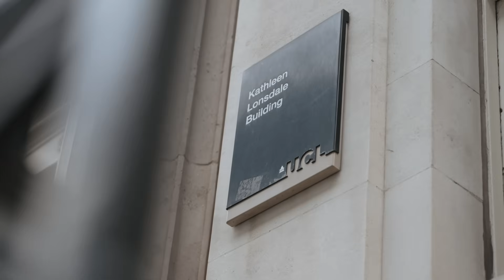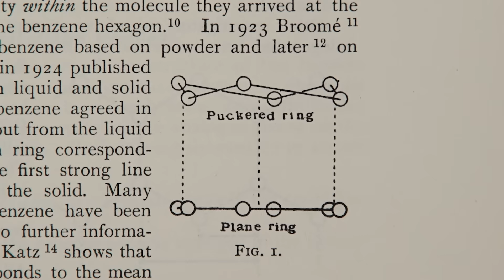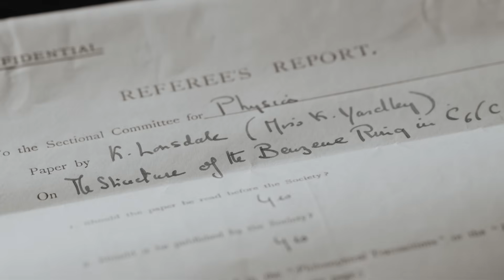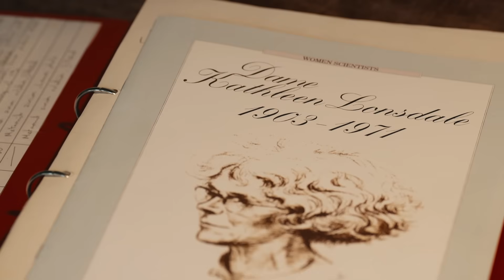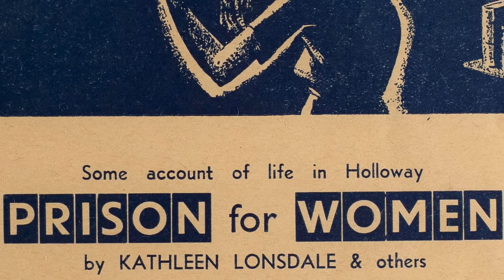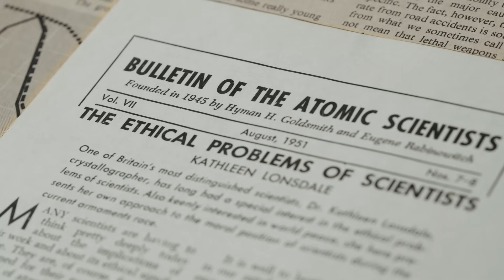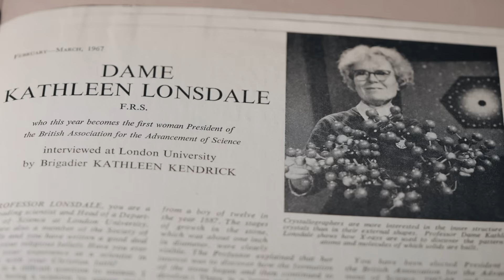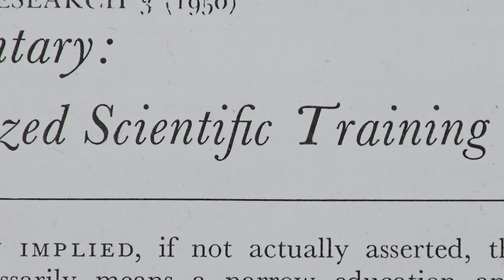The ethical science of Kathleen Lonsdale | The Royal Society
Dame Maggie Aderin-Pocock and Dame Jocelyn Bell Burnell FRS join forces to uncover the life and legacy of Kathleen Lonsdale, who spent her career delving deep into the structure of crystals.

Featuring Professor Mike Glazer, Kathleen Lonsdale’s former student.

Find more about the Royal Society's work supporting and celebrating Women in STEM

Directed by Peter Mann, produced by Spirited Pictures.

Thanks to the kind participation of University College London Department of Earth Sciences and Special Collections, The Royal Institution, Friends House, Department of Physics - University of Oxford, The Science Museum, The International Union of Crystallography, the Imperial War Museum and BBC Archives

Special thanks to: Stephen Lonsdale, Katy Makin, Sarah Aichison, Dr Katy Duncan, Charlotte New, Robert Davies, Professor Ian Wood, Leisa Clemente, Libby Adams, Cato Pedder, Sou Manhsinh, Katy Dabin, Peter Dickinson, Keith Moore, Olivia Ibbotson, Mike Lucibella, Andrew Martin

Archive:
UCL Special Collections
The Royal Institution
The Royal Society
The Imperial War Museum
Ian Wood - UCL
BBC Archives
The International Union of Crystallography
“Photograph by Lotte Meitner-Graf (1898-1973) ©The Lotte Meitner-Graf Archive”